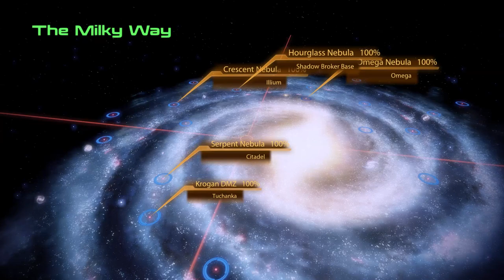Let's Play Mass Effect 2 - Part 63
catching up with the crew